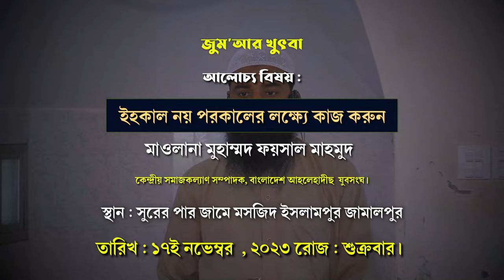ইহকাল নয় পরকালের লক্ষ্যে কাজ করুন | মাওলানা ফয়সাল মাহমুদ | মুহাদ্দিস,আল-মারকাযুল ইসলামী আস-সালাফী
জুম‘আর খুৎবা
খতীব : মাওলানা মুহাম্মদ ফয়সাল মাহমুদ
🔰কেন্দ্রীয় সমাজকল্যাণ সম্পাদক,
🔴বাংলাদেশ আহলেহাদীছ  যুবসংঘ।
◼মুহাদ্দিস, আল-মারকাযুল ইসলামী আস-সালাফী মাদ্রাসা, রাজশাহী।
🟥তারিখ : ১৭ই নভেম্বর  , ২০২৩ রোজ : শুক্রবার।

মাওলানা ফয়সাল মাহমুদ,ফয়সাল মাহমুদ,মাওলানা মুহাম্মাদ ফয়সাল মাহমুদ,ফায়সাল মাহমুদ,ফয়সাল মাহমুদ নতুন ওয়াজ,উস্তায ফায়সাল মাহমুদ,মাওলানা ফয়সাল মাহমুদ হাবিবী,মাওলানা ফয়সাল মাহমুদ,ফয়সাল মাহমুদ নতুন ওয়াজ ২০২৩,মাওলানা মুহাম্মাদ ফয়সাল মাহমূদ,মাওলানা মুহাম্মাদ ফায়সাল মাহমূদ,ফয়সাল মাহমুদ,মাওলানা ফয়সাল,ফয়সাল মাহমুদ হাবিবী ওয়াজ,ফয়সাল মাহমুদ হাবিবি ওয়াজ,মুহাম্মাদ ফায়সাল মাহমুদ,মাওলানা ফায়সাল মাহমুদ,মাওলানা ফয়সাল মাহমুদ হাবিবী ওয়াজ ২০২১,মাওলানা ফায়ছাল মাহমুদ
জবাবদিহিতা,জবাবদিহিতা কী,জবাবদিহিতা কাকে বলে,জবাবদিহিতা বলতে কি বুঝ,ইসলামে জবাবদিহিতা,দায়িত্ব ও জবাবদিহিতা,প্রশাসনিক জবাবদিহিতা,জবাবদিহিতার সংজ্ঞা,কিয়ামতের জবাবদিহিতা কি দিয়ে শুরু হবে,জবাবদিহিতা না থাকায় সমাজে পচন ধরেছে,আমলাতন্ত্রের জবাবদিহিতা ও সুশাসন,ভুল চিকিৎসার জন্য ডাক্তারদের জবাবদিহিতা আছে কি,বাংলাদেশের প্রশাসনিক জবাবদিহিতা উপায়সমূহ,দায়িত্ব ও জবাবদিহিতা আলমগীর কবির বিন আশরাফ আলী,মূল্যবোধ ও জবাবদিহিতা সৃষ্টিতে হিসাববিজ্ঞান
কেয়ামতের জবাবদিহিতা,কিয়ামতের জবাবদিহিতা কি দিয়ে শুরু হবে,কেয়ামতের জবাবদিহিতা কেমন হবে,কেমন হবে কেয়ামতের জবাবদিহিতা,জবাবদিহিতা,কিয়ামতের দিন প্রতিটি বিষয়ে জবাবদিহি করবেন,কিয়ামতের ময়দানে ওলামাদের জবাবদিহি করতে হবে,আখেরাতের জবাবদিহিতা,পরকালের জবাবদিহিতা,কিয়ামতের দিন কি হবে,ইসলামে জবাবদিহিতা,বিচার দিবসের জবাবদিহিতা,কিয়ামতের দিন,পরকালীন জবাবদিহিতা,পরকালের জবাবদিহিতার প্রস্তুতি দুনিয়া থেকেই নিতে হবে,কিয়ামত,কেয়ামতের আলামত,কিয়ামতের ওয়াজ,কিয়ামতের আলামত
pobitrata || ইসলামে দায়িত্বশীলতা ও জবাবদিহিতা || july 29,ইসলামে জবাবদিহিতা,জবাবদিহিতা,দায়িত্ব ও জবাবদিহিতা,দায়িত্ব ও জবাবদিহিতা আলমগীর কবির বিন আশরাফ আলী,যার যার দায়িত্বের জবাবদিহিতার জন্য প্রস্তুত থাকুন,ইসলামী প্রশ্নোত্তর,রাষ্ট্র প্রধানের জবাবদিহিতা,প্রত্যেকেই দায়িত্বশীল,ইসলামিক ভিডিও,জবাবদিহিতার জন্য প্রস্তুত থাকুন,জবাবদিহি করা হবে,অধীনস্তদের সম্বন্ধে দায়িত্বশীলদের জবাবদিহি। [hadis bangla],পরকালের জবাবদিহিতার প্রস্তুতি দুনিয়াতেই নিতে হবে
আল-মারকাযুল ইসলামী আস-সালাফী,আল-মারকাযুল ইসলামী আস-সালাফী রাজশাহী,আল-মারকাযুল ইসলামী আস-সালাফী (মহিলা শাখা),আল-মারকাযুল ইসলামী আস-সালাফী বালিকা,আল-মারকাযুল ইসলামী আস-সালাফী কমপ্লেক্স,আল-মারকাযুল ইসলামী আস-সালাফী আনন্দ নগর নওগাঁ,আল-মারকাযুল ইসলামী আস সালাফী,আল-মারকাযুল ইসলামী আস-সালাফী জামে মসজিদ,আল মারকাযুল ইসলামী আস সালাফী,আল-মারকাযুল ইসলামী আস-সালাফী মাদ্রাসা পরিচিতি,আল-মারকাযুল ইসলামী,মারকাযুস সুন্নাহ আস-সালাফী,আল মারকাযুল ইসলামীয়া,আস-সালাফী মাদ্রাসা